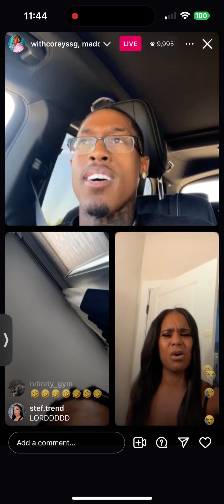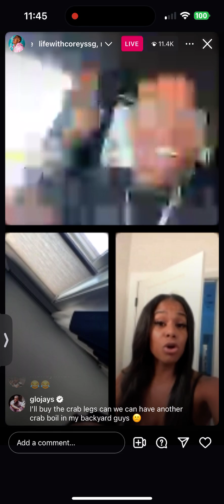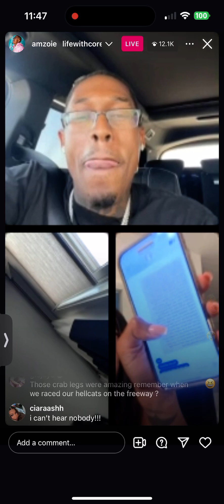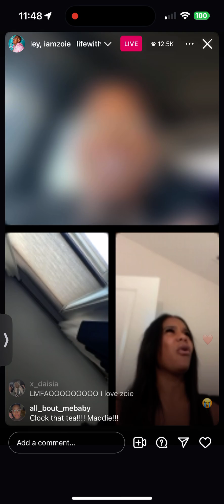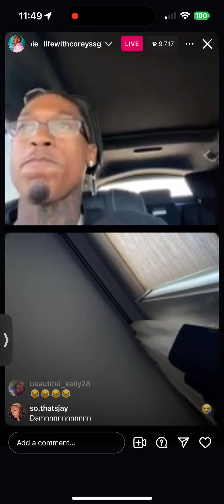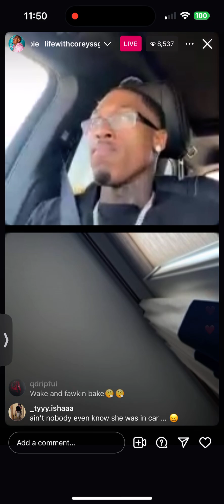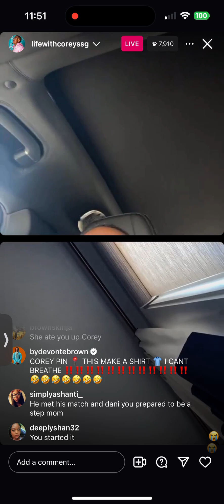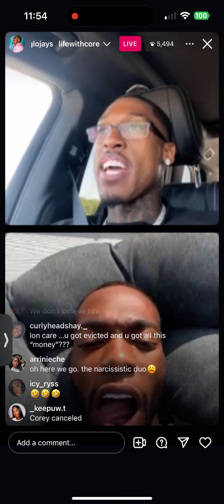Maddie and Corey Going At It On Live With Zoie 🤪😳